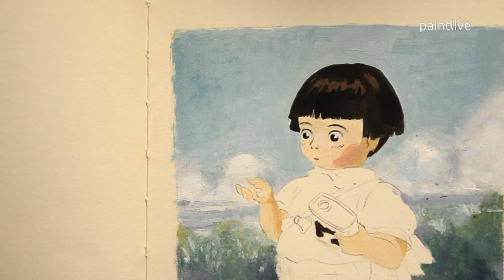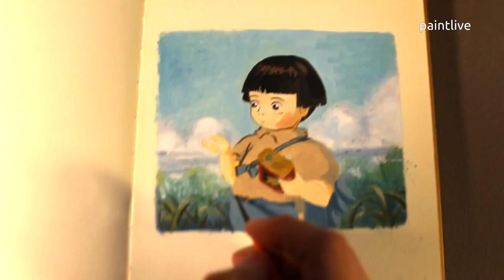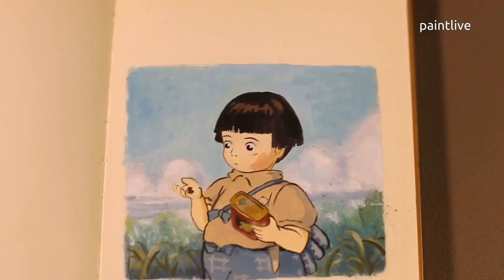PAINT with me: painting Setsuko from studio GHIBLI in oil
watch me paint Setsuko in my studio in oil